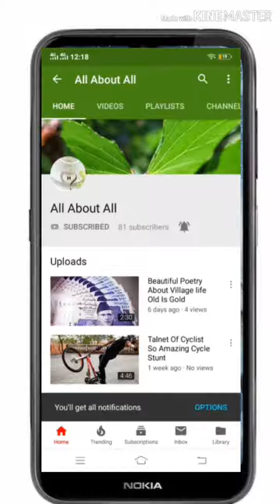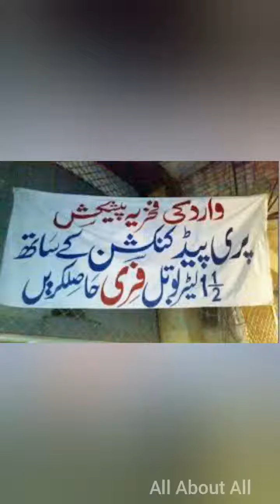Funny Poster|Funny Advertisement|it is possible Only in Pakistan|Must Watch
Islamic Video

Urdu Poetry

Golden Word

Tips

Trics

Funny

Natt

Takareer

IQ

informative video

Documentry Video

Technical Video

Craft

Blogs

Talent

Amazing Video

Entertainment

Urdu Adab

Literary

All About All

 You Will Get Latest Update

Unlimited entertainment